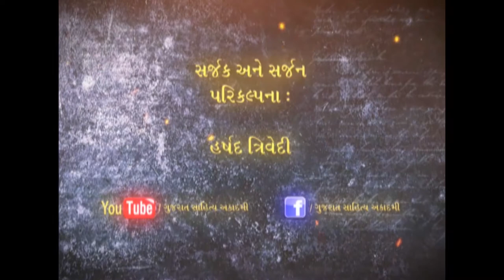PRITAMDAS GUJARATI SAHITYA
Pritam (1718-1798)was a well known medieval gujarati poet.